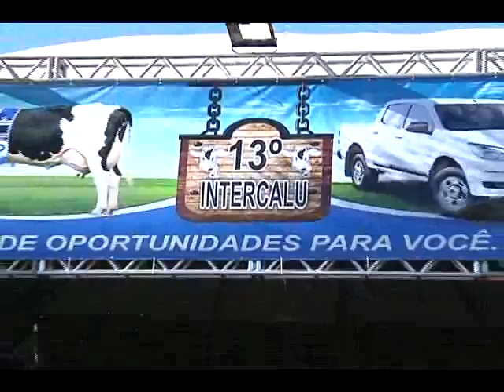PECUÁRIA LEITEIRA matéria exibida em 16/05/2013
Uberlândia recebe a décima terceira edição do Intercalu, feira que reúne produtores e criadores de gado da região para feira de negócios e animais.